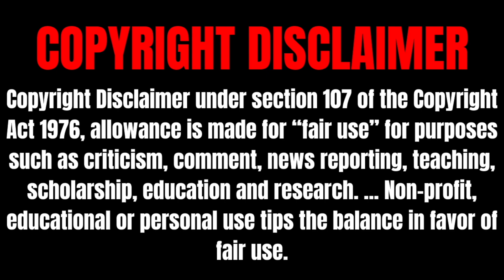RobGioRanks #1: Wayward - Waiting For The World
Hello YouTube!!! Welcome to the series premiere of RobGioRanks! For this episode, I’m going to be ranking Wayward’s “Waiting For The World”! Anyways, enjoy!!!